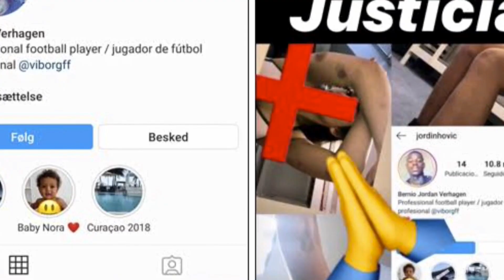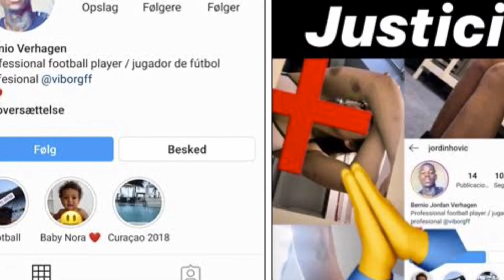BERNIO VERHAGEN WILD STORY 🐺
AMATEUR FOOTBALLER WHO SCAMMED FOUR PROFESSIONAL TEAMS IN A SINGLE YEAR